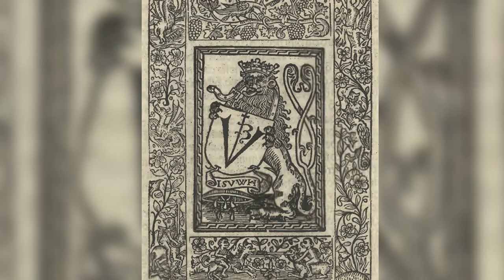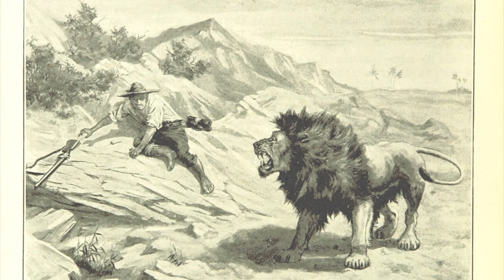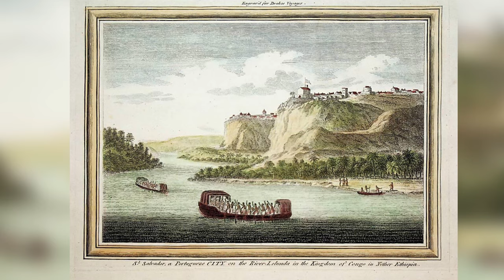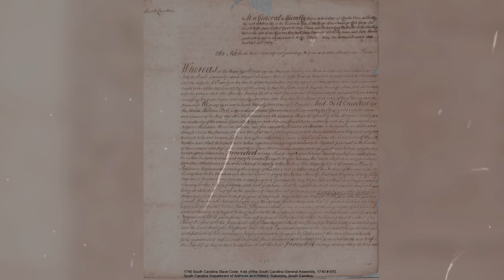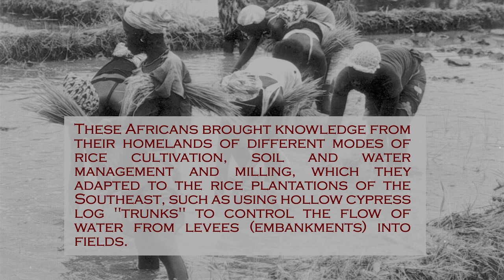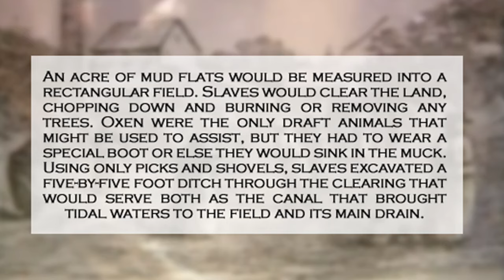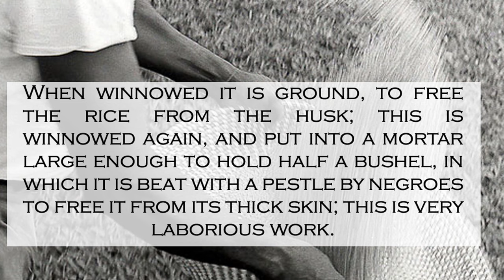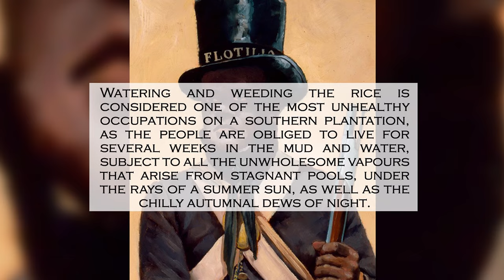Their SECRET Created America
Who Were They? How did they come to America? And Why were they so crucial to America’s White Settlers that one said: "I am positive that [this] Commodity can't be produced by white people"?

Watch Now!

follow us @trillblackgram

Sources:
1. Most of the quotes and sources in this video were taken from Ms Jean M West's brilliant and informative 2012 article, Rice and Slavery: A Fatal Gold Seede which you can find

2. On the superiority of African rice to the more common Asian equivalent, See " Linares, Olga F. “African Rice (Oryza Glaberrima): History and Future Potential.” Proceedings of the National Academy of Sciences of the United States of America, vol. 99, no. 25, 2002, pp. 16360–65. JSTOR,

3. On Charles Ball's account as quoted in the video, see: "Slavery in the United States: A Narrative of the Life and Adventures of Charles Ball"

Other sources:
"Golden Grains of Rice: Rice Planting on the Lower Cape Fear" by James M. Clifton.

"Teaching with Historic Places: When Rice Was King"